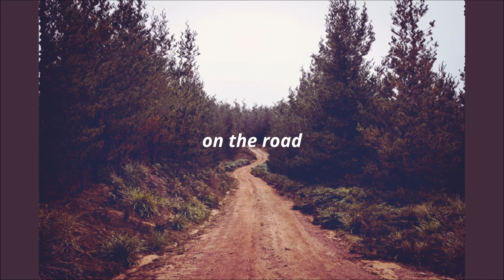o n t h e r o a d | s l o w e d a n d r e v e r b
song: on the road by the tide rose